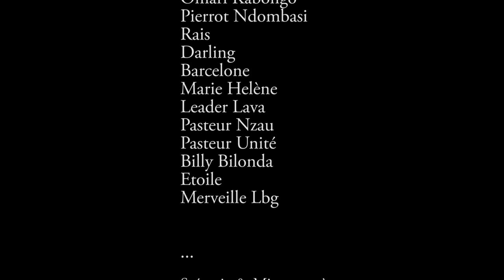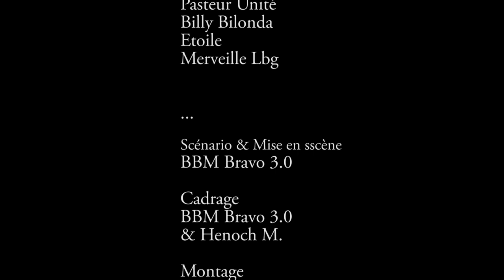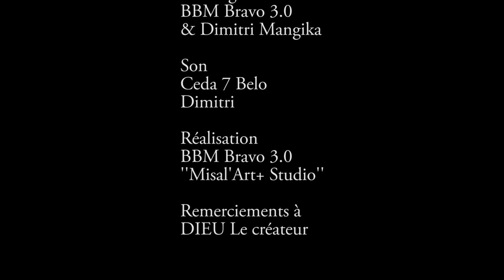PROPHÈTE TO MOPANZI 3 I FILM CONGOLAIS I NOUVEAUTÉ 2023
OMARI, PASTEUR NZAU, MARINA LABA, LAVA, BARCELONE, RAIS, MA ETOILE, DARLING, PIERROT, MARIE HELENE ...